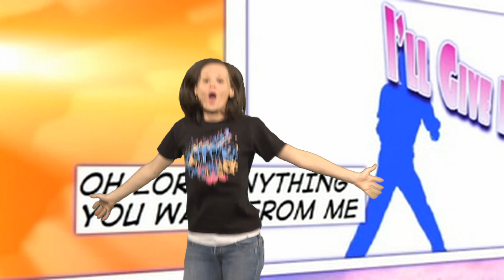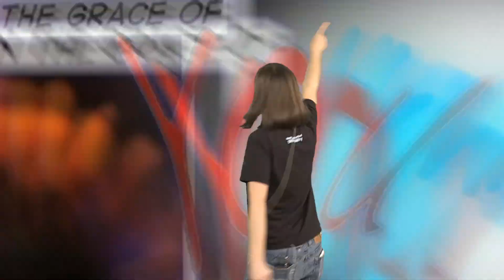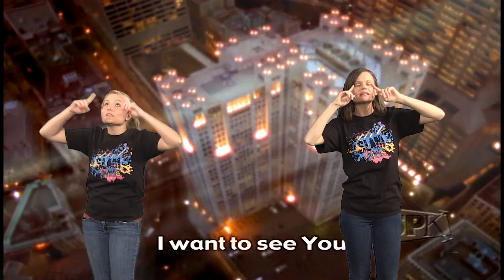EASTER Episode 3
SLAM Kids TV is posted every Monday, Tuesday, Thursday, and Friday. under the SLAM Kids TV media-player to download the weekly Take Home Papers and follow along with Pastor Brittany.